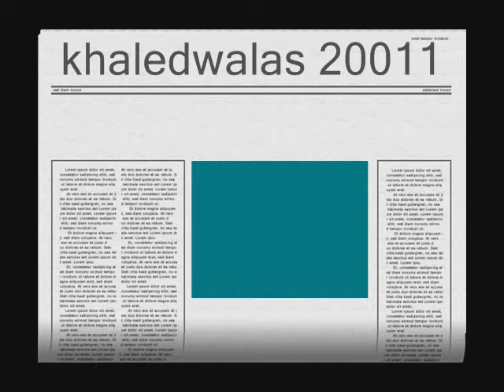مصـعـب بـن عـــمــيــر ذكريات DJ WALAS